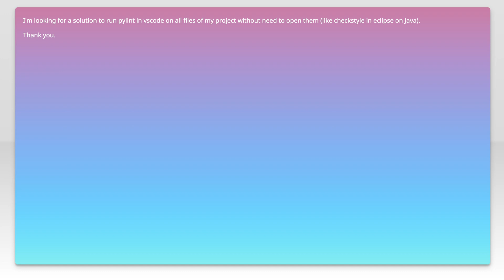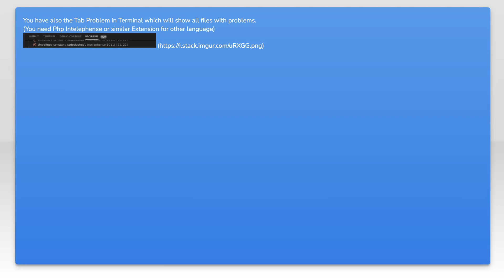vscode pylint on all project files without opening them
python: vscode pylint on all project files without opening them

Related to: python, visual-studio-code, pylint